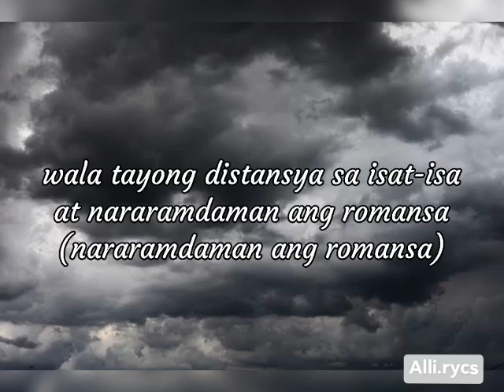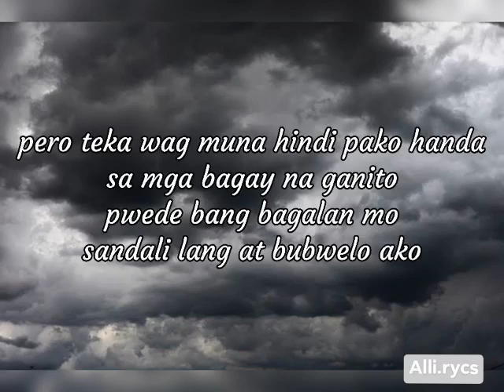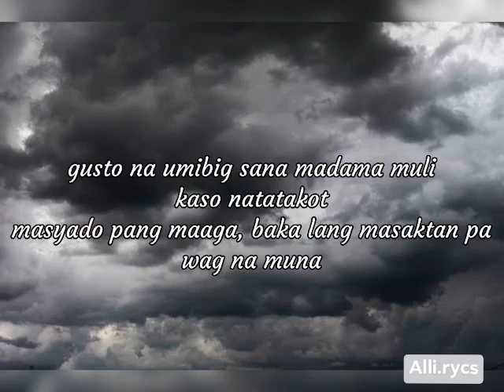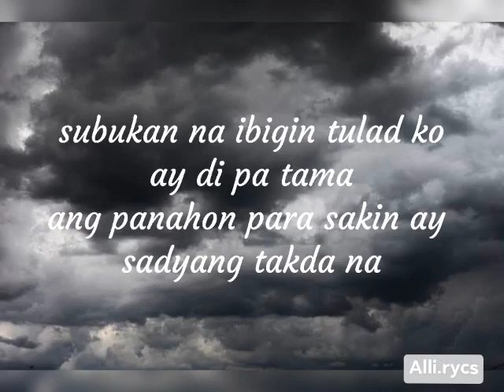GUSTO NA UMIBIG - Samsara (lyrics)